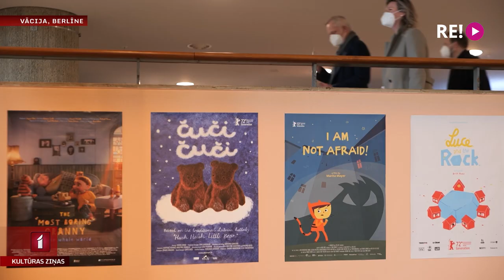Animācijas filmas “Čuči, Čuči” pirmizrāde Berlīnē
Sestdien no rīta bērni kopā ar vecākiem vai ar skolotājiem devās uz latviešu animācijas īsfilmas “Čuči, čuči” pirmizrādi, kas ir viens gaidītiem Starptautiskā Berlīnes kinofestivāla notikumiem. Šogad Berlīnes konkursā piedalās režisores Māras Liniņas animācijas filma “Čuči, čuči”. Vēlot viņiem veiksmi konkursā, par Berlīnes kinofestivāla pirmizrādē pieredzēto stāsta Daira Āboliņa.